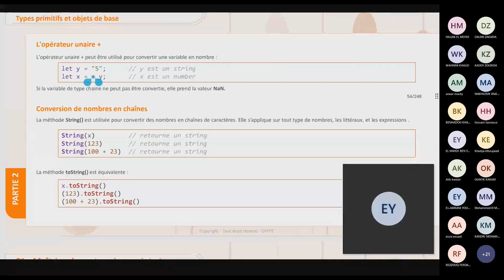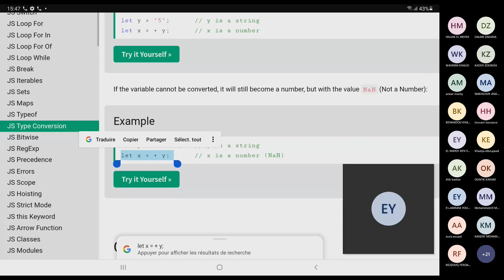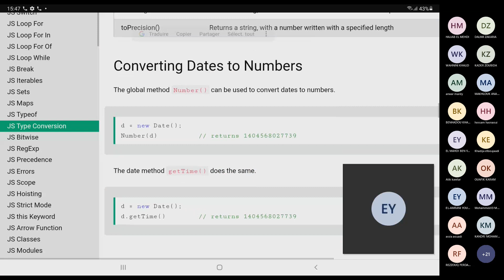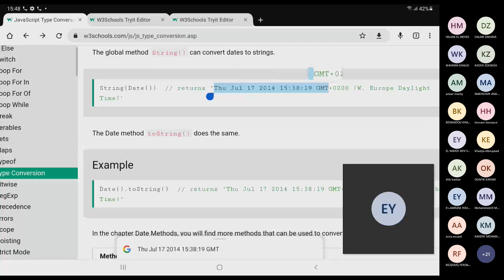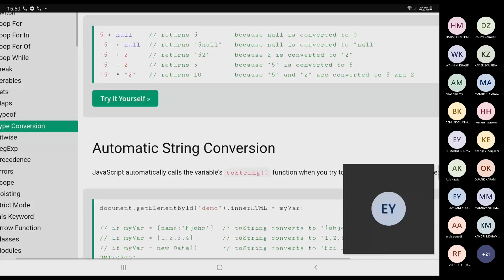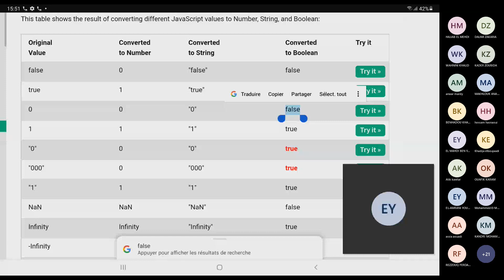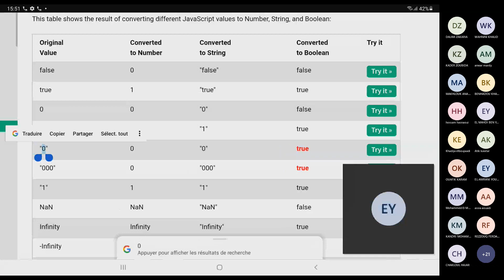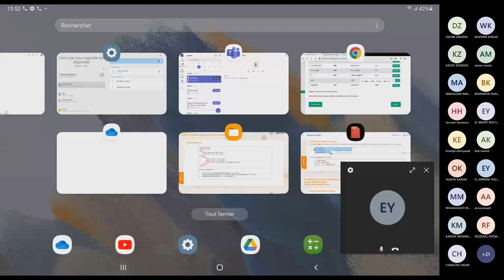19. JavaScript: Opérateur unaire "+", methode String() et toString, getTime, Convesion implicite...